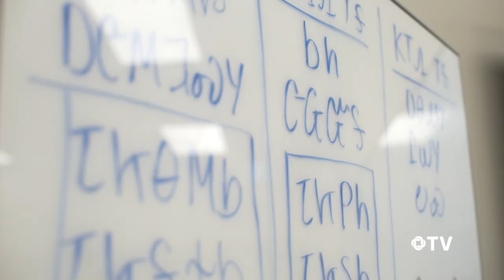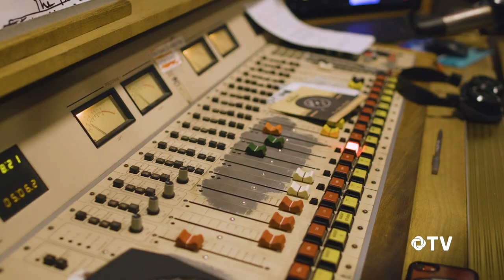Coming Up on Season 8, Episode 6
Meet Cherokee language warrior Howard Paden who has dedicated his life to preserving the language and lifeways for his people. See how Cherokee artist Jeff Edwards uses the Cherokee Syllabary in his graphic design and throughout his unique, award-winning art. Follow us to the east coast as Cherokee advocate Mary Jean Robertson has been on the airwaves of San Francisco for 50 years, making sure Native voices are heard and amplified. Plus, learn about the life of Cherokee woman Narcissa Chisholm Owen and the impact she had in the art world and the suffrage movement.